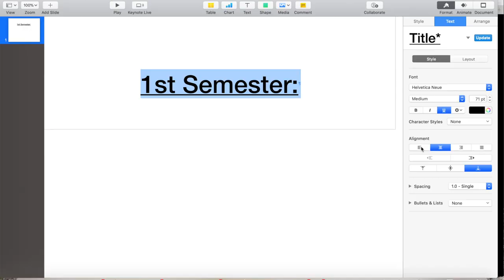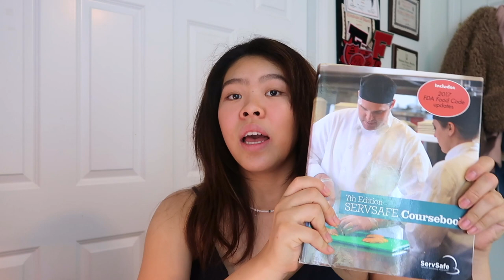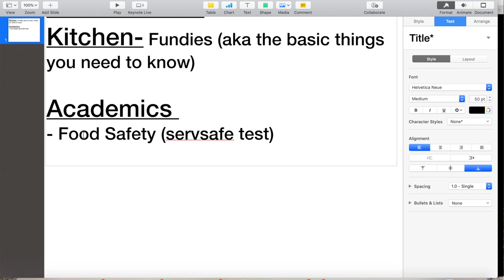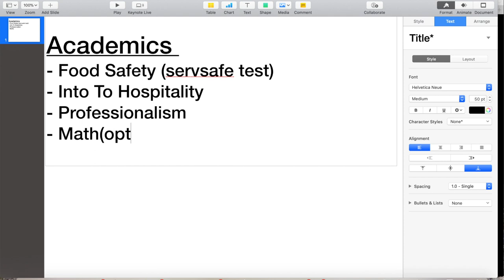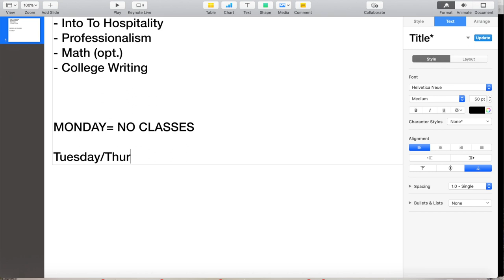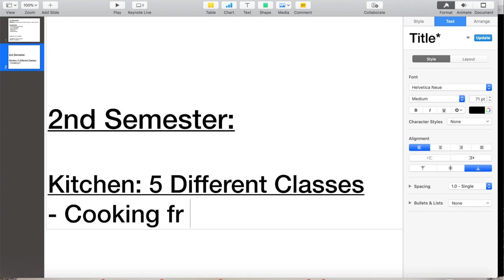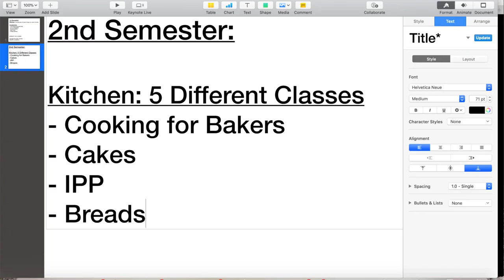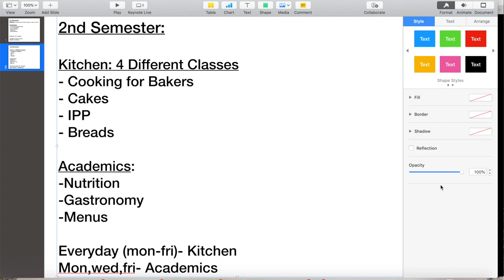everything you need to know before attending the CIA | The Culinary Institute of America Series PT2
grab a drink and some popcorn, cuz this is gonna be a long one.
so so many of you have requested this SO HERE IT IS!

Here is an in-depth video about being a student at The Culinary Institute of America:))))

If you haven’t already check out my previous CIA video on insider secrets!!

L E T S  B E  B U D S

info about me:
I am a Baking and Pastry student
I am currently in my second semester
I attend The Culinary Institute of America in Hyde Park, NY (there are 3 other locations!!)

if you’re reading this comment “servsafe sucks” cuz we all know it does

I honestly can’t thank all of you enough for all your love of my previous CIA video!! If y'all have any other CIA video ideas please lemme know!!
THANKS SO SO MUCH FOR WATCHING!!! :D

byeee and see you soon
JEN